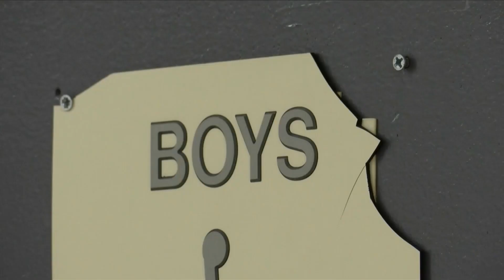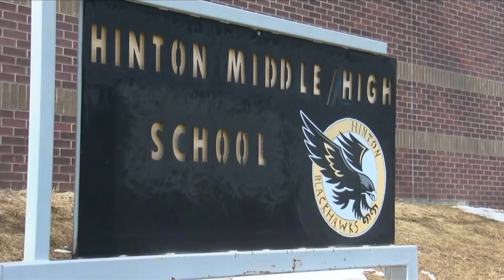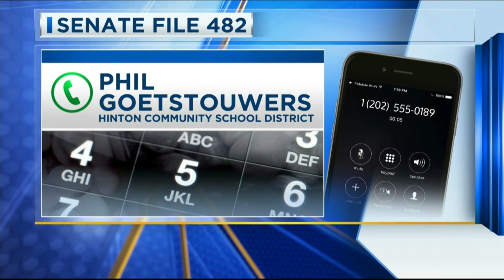Iowa's Transgender Bathroom Bill